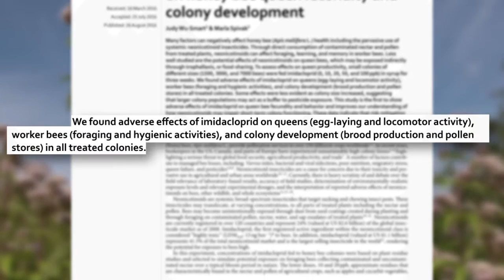The Plight of the Honeybee - Queens In Trouble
A new study revealed that the world's best-selling and most commonly-used insecticides, neonicotinoids, could impair the ability of the queen bees to lay eggs and maintain healthy bee colonies.
The study, published in the journal Scientific Reports, showed that queen bees exposed to imidacloprid, which belongs to a popular class of nicotine-based insecticides known as neonicotinoids, have substantially laid fewer eggs. It was revealed that the queen bees lay about one-third to two-thirds less than their normal egg production, depending on the imidacloprid doses used in the colonies.
"The queens are of particular importance because they're the only reproductive individual laying eggs in the colony," said Judy Wu-Smart, assistant professor of entomology and lead author of the study, in a press release. "One queen can lay up to 1,000 eggs a day. If her ability to lay eggs is reduced, that is a subtle effect that isn't (immediately) noticeable but translates to really dramatic consequences for the colony."

For the study, the researchers gave colonies populated by 1,500, 3,000 and 7,000 honey bees either a normal syrup or a syrup with imidacloprid in doses of 10, 20, 50 and 100 parts per billion, or PPB.
The researchers discovered that the colonies given with normal syrup have 10 percent empty cells, the signature hexagonal hollows that serve as cribs for honey bee broods. On the other hand, the colonies exposed to 20, 50 and 100 PPB of imidacloprid have 24, 31 and 48 percent empty cells, respectively. This suggests that exposure to imidacloprid promotes poor brood health.
Furthermore, the researchers discovered that the exposed colonies collected and stored far less pollen. Unexposed hives have more than four percent of their cells filled with pollen, while the hives exposed with 10 PBB of imidacloprid have less than one percent of its cell containing pollen.
The hygienic behaviors of bees were also affected by imidacloprid exposure. In a 7,000 -bee colonies, the bees were able to remove more than 95 percent of mite-infested and disease larvae. However, colonies exposed to 100 PBB only eliminated 74 percent of their ailing brood, while a 50 PBB colony just removed about 63 percent.
With their findings, the researchers recommend regulating the use of neonicotinoids to protect bee colonies. They also advise growers to avoid planting seed-treated products to prevent winds from sweeping some the chemicals that can harm the bee colonies.